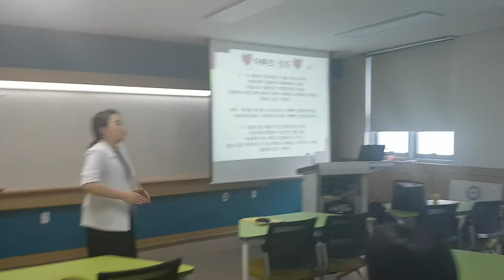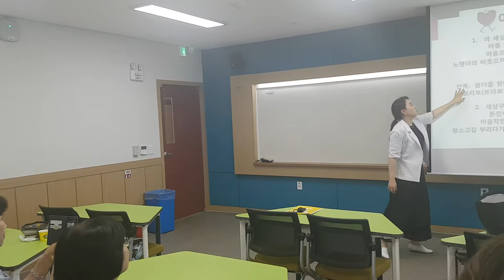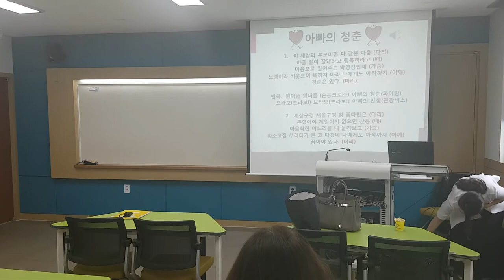아빠의 청춘-smile,recreation,music,dance,웃음,스피치,웃음치료,레크레이션,행복,힐링,인생,유머,치매,치매재활,치매예방,치매체조,실버체조